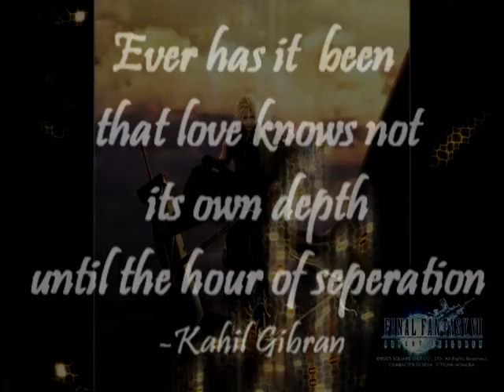Uninvited Love (CloudxKadaj Yaoi)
So, I finally finished another video!  This one I did specifically for YaoiCon this year.  Hopefully it wins or at least gets good review by the audience.  I did a lot more effects than normal so please let me know what you think!  I always welcome good criticism.

Song: Uninvited by Alanis Morissette

Anime: Final Fantasy Advent Children Complete